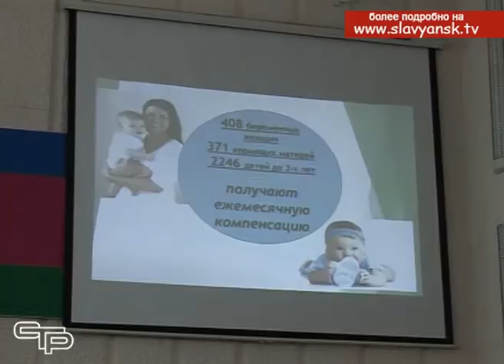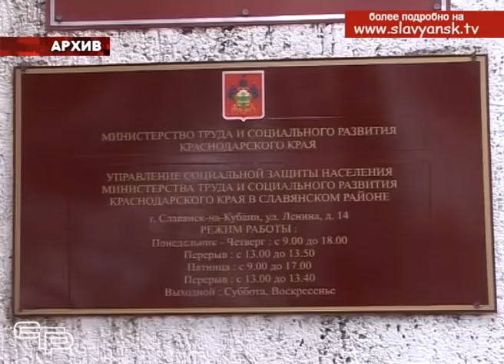Социальные гарантии для каждого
Более полутора миллионов рублей за 2017 год было выделено из районного бюджета на социальную поддержку малообеспеченных семей. Эту помощь получило более 150 людей. Для многих такая адресная работа становится серьезной поддержкой в условиях неблагоприятных семейных обстоятельств. Но социальная поддержка населения - это не только и не столько деньги. Учреждения, работающие в системе социальной защиты населения, за год выполняют большое количество важных задач, помогающих сохранять семьи, укреплять здоровье и чувствовать понимание, поддержку и защиту государства.